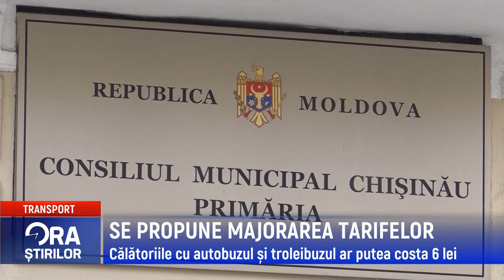SE PROPUNE MAJORAREA TARIFELOR